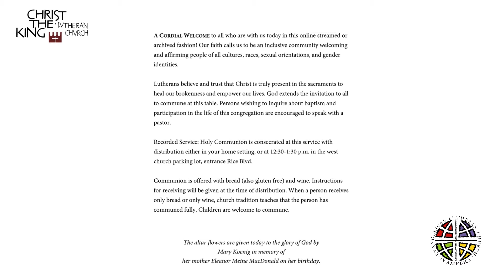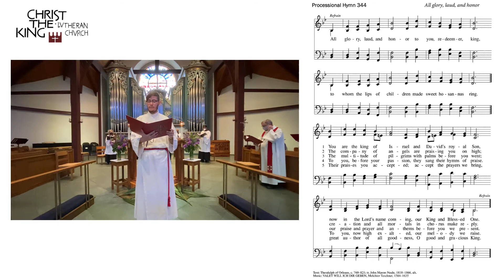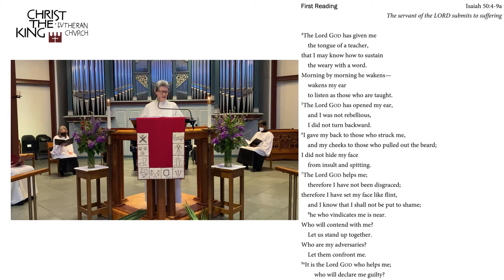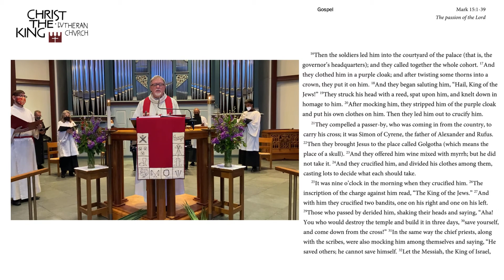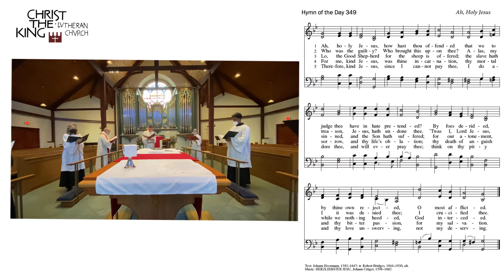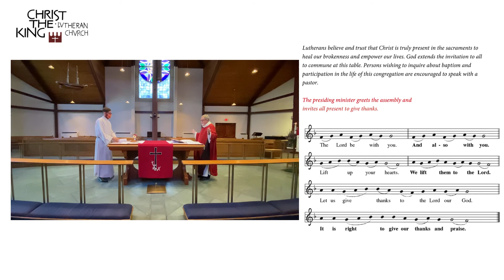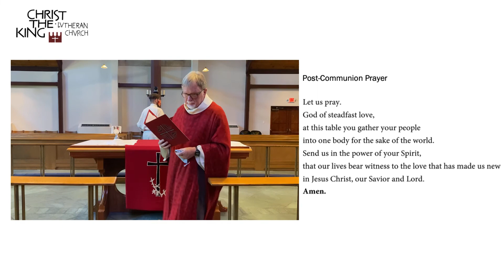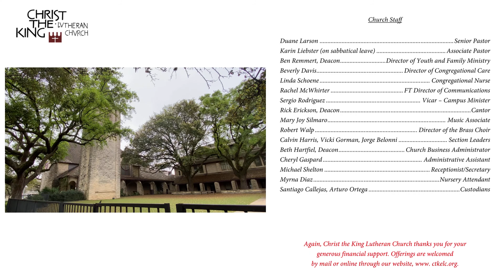Palm Sunday 3/28/2021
This Sunday is Palm Sunday - Sunday of the Passion. Holy Week begins! And with it we conclude our Lenten preparation for Easter by following Jesus deeper into the meaning of God's selfless love in Christ and humanity's response. We enter "our" Jerusalem with Jesus and thereby begin deeper reflection, too, as to our call and needs so to be yet more faithful. As Jesus entered Jerusalem from one gate, from the opposite entered the countertype of empire, arrogance, and violent power. Today perhaps the similar gates and traffic are our own ears. This worship outdoors will be wonderful for our own ears and eyes as a choir returns (!) and palm fronds and crosses are held high. As will be so for Easter Sunday, as well, there will be no limit to attendance at Outdoor Worship, 11 a.m. Invite friends! We do ask, however, that you make your reservation to attend by emailing to . A Blessed Holy Week to you all!

Healing prayer and anointing are offered after receiving communion at outdoor worship. Healing stations are set up on both sides of the parking lot so that one may receive a safely distanced blessing and self-administered anointing, if so desired.

Worship this Sunday, weather permitting 11:00 a.m. on Facebook, YouTube    11:00 a.m. In Person Outdoor in South Parking Lot